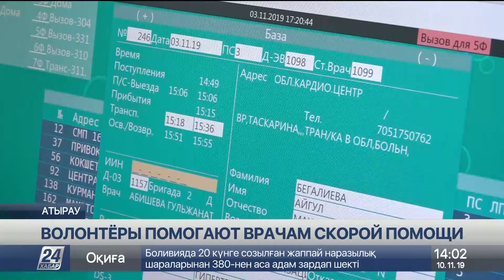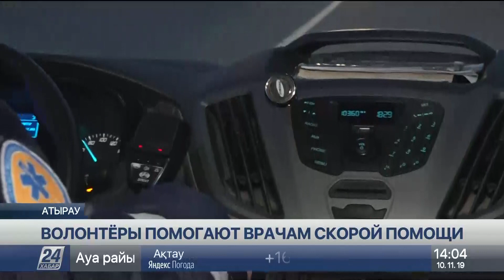Выпуск новостей 14:00 от 10.11.2019